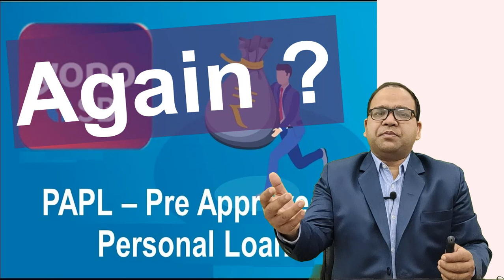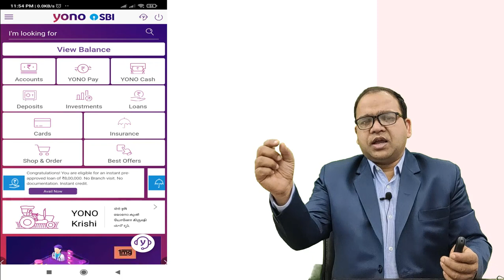When SBI Customer can get second time YONO PAPL Offer with proof updated 2021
I have xplained that how one of my friend was able to get second PAPL offer from state bank of india.
In January 2021 he got offer of 675000 from SBI YONO App, and now on 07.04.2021 he again got the offer of 800000 from sbi.
I have tried to explain what he has done to get this offer.